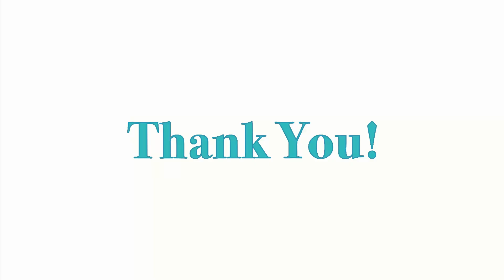Inktober 2017 - Day 1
Day 1 of the Inktober 2017 challenge. insperation word: Swift.

As you can see the drawing is the opposite of the word, but there we are. Not all days will have a video as some will be drawn by hand while out on holiday, but all days should have a drawing.

keep track of my inktober finished pieces on my Tumbler Account and follow me if you like my work!

Drawing Music: The Story Unfolds - Youtube Music Library